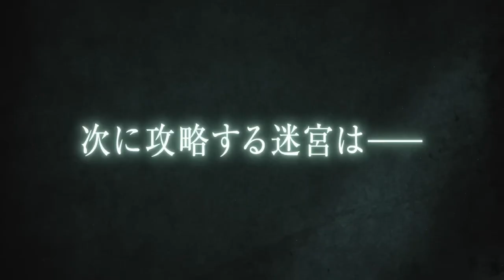Arifureta: From Commonplace to World s Strongest Season 3 - Official Trailer #1 | Animazeアニメ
The ordinary life of 17-year-old otaku Hajime Nagumo is disrupted when he and his classmates are summoned to a fantasy world and tasked with saving mankind. While his classmates are gifted with impressive abilities useful in combat, Hajime is belittled for only gaining an inferior transmutation skill that lacks any real offensive power.